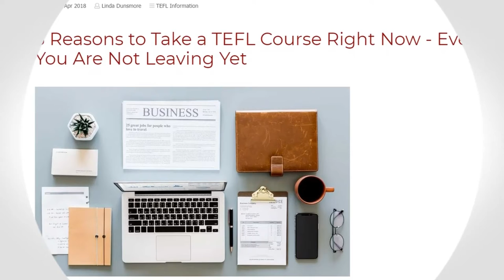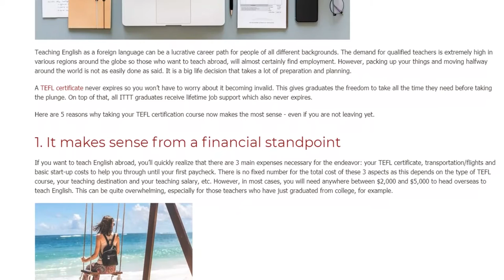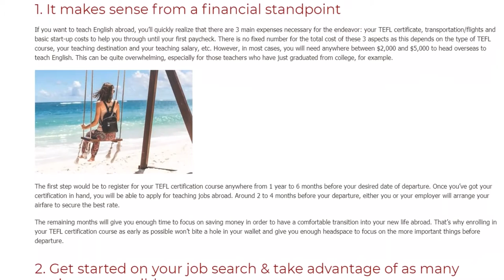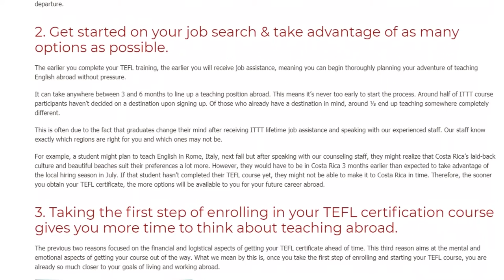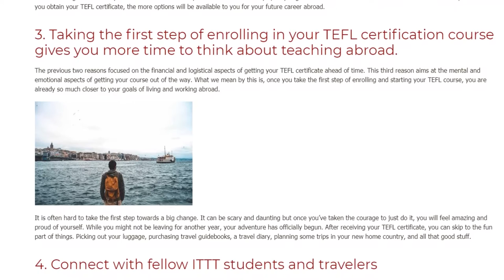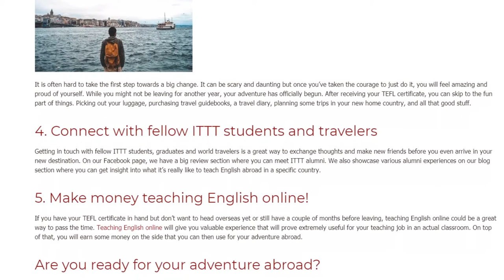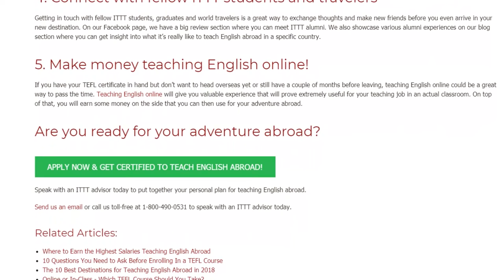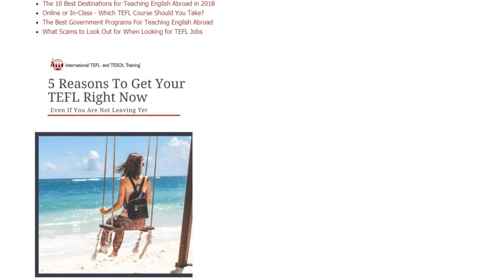5 Reasons to Take a TEFL Course Right Now - Even If You Are Not Leaving Yet | ITTT TEFL BLOG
Teaching English as a foreign language can be a lucrative career path for people of all different backgrounds. The demand for qualified teachers is extremely high in various regions around the globe so those who want to teach abroad, will almost certainly find employment. However, packing up your things and moving halfway around the world is not as easily done as said. It is a big life decision that takes a lot of preparation and planning.

A TEFL certificate never expires so you won’t have to worry about it becoming invalid. This gives graduates the freedom to take all the time they need before taking the plunge. On top of that, all ITTT graduates receive lifetime job support which also never expires.